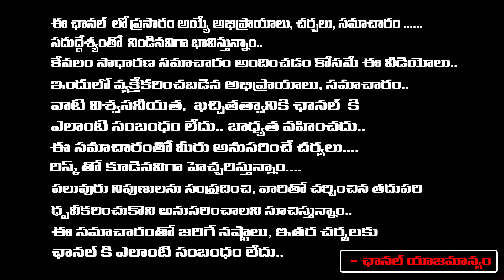మీకు మీ వాహనం కలిసి రావాలిఅంటే మీ ఇంట్లో ఈ మూలా | Dr. Rajavardhan | RedTv Bhakthi